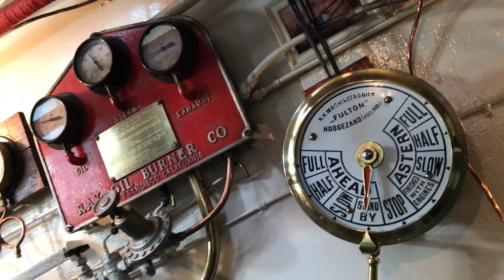Wereldhavendagen 2017 - Maassluise sleepboten op de Wereldhavendagen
Maassluis staat bekend om haar sleepboten. Tijdens de Rotterdamse Wereldhavendagen kun je een kijkje nemen op deze sleepboten. Het is voor het eerst dat de hele vloot uit Maassluis er ligt.